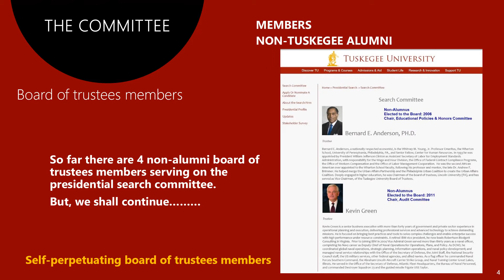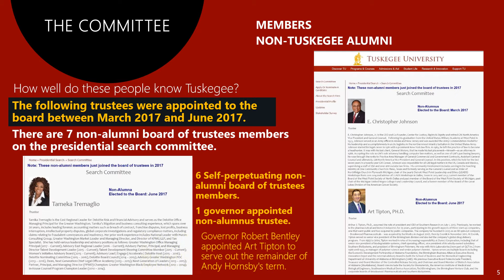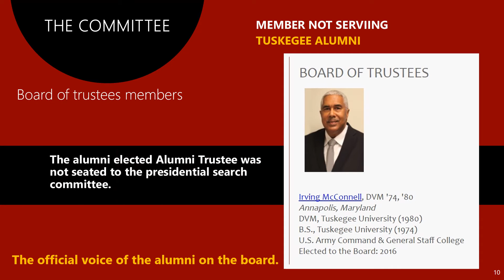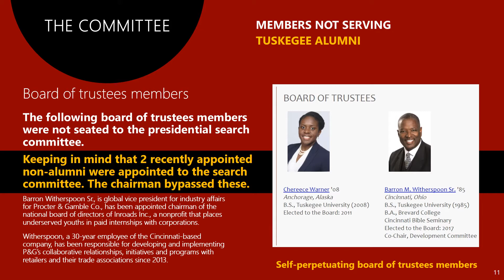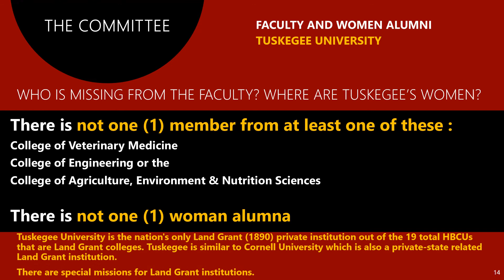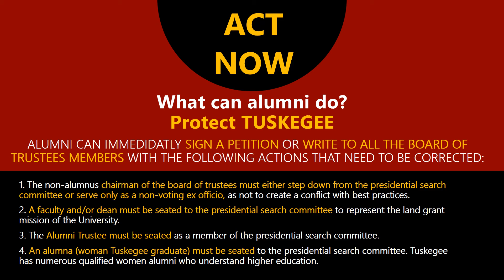Tuskegee University- 2017 presidential search committee needs reform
Tuskegee University is currently conducting the search for its 8th president. Tuskegee is one of the most important universities in the United States.

UPDATE: Since the creating of this video the board chairman has added a faculty from the land grant side of the University- The dean of the College of College of Veterinary Medicine was added.

This video shares some concerns that many Tuskegee University alumni have regarding some decisions made by the non-alumnus chairman of the board.

Before the selection of candidates is completed it is important that a proper composition of search committee members are seated for best practices.

1. Tuskegee University is the nation's only historically black university that is a Land Grant institution out of the 19 total universities designated with land-grant status under the Morrill Act of 1890. It is important that more faculty be included on the presidential search committee, at least one from one of these colleges:
College of Agriculture, Environment & Nutrition Sciences (CAENS)

Faculty are one the most important parts to the success of a university president.

2.It is important that the one (1) and only trustee elected directly by the alumni be seated to the presidential search committee, the Alumni Trustee.

3. It is important that at least one alumna (woman) be seated to the search committee as currently there are no woman graduates on the search committee. Woman are the most productive and active alumni. Woman are currently the majority of the student enrollment.

4. The non-alumnus chairman of the board should either step down as chair of the presidential search committee or serve as only a non-voting ex officio member of the presidential search committee and place an alumnus or alumna as chair of the search committee.

At most American colleges and universities their boards of trustees are chaired by an alumnus or alumna, be they public, private, predominantly white or historically black institutions.

Also, at most American colleges and universities the chair of the search committees are alumni. Non-alumni do not typically chair search committees at most of America's college and universities.